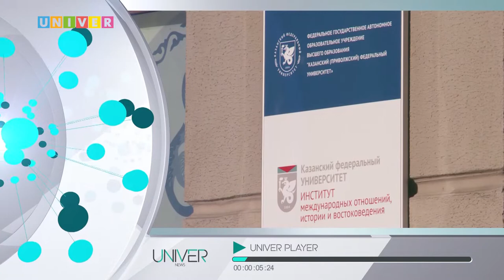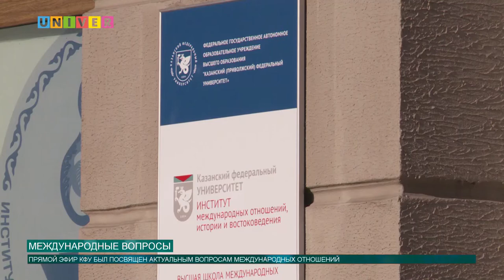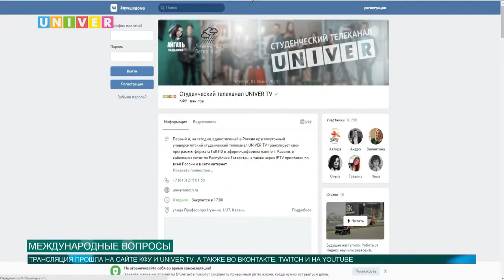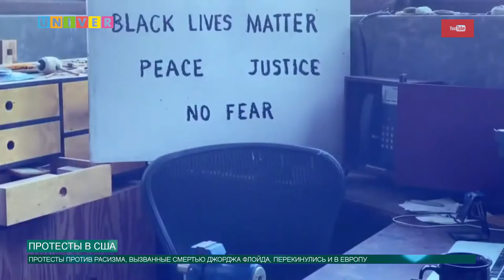Новости КФУ от 04.06.2020